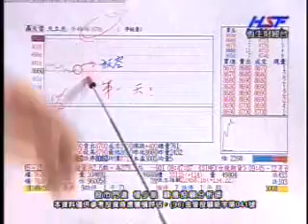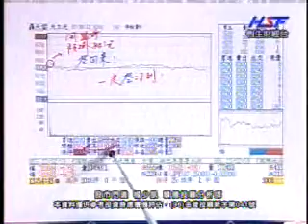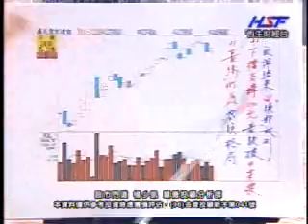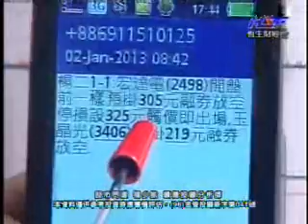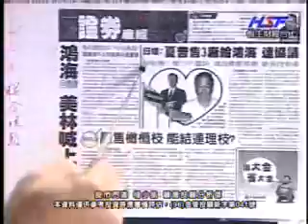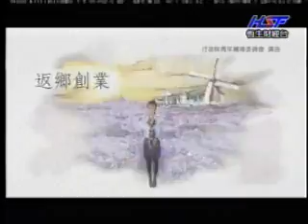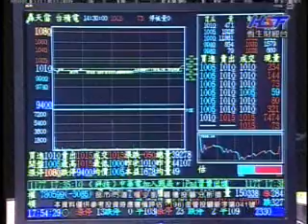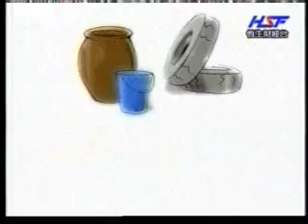股市門道 楊少凱 分析師 2013/01/04